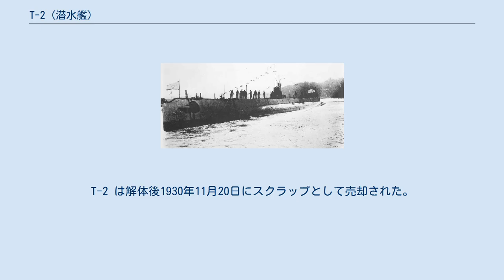T-2 (潜水艦)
AA-1級潜水艦
T-2 (USS T-1, SS-60/SF-2) は、アメリカ海軍の潜水艦。
AA-1級潜水艦の2番艦。
当初の艦名はAA-2 (USS AA-2) であった。
 AA-2は1917年5月31日にマサチューセッツ州クインシーのフォアリバー造船所で起工した。
1919年9月6日にマドレーン・エヴェレットによって命名、進水、1920年7月17日に SF-2 （艦隊潜水艦）に艦種変更、1920年9月22日に T-2 と改名され、1922年1月7日にボストン海軍工廠で艦長クラーク・ウィザーズ大尉の指揮下就役した。
 T-2 は3隻のT級潜水艦の中で最後に就役し、その就役期間は18ヶ月間のみであった。
T-2 の唯一の任務は、水上艦隊のための長距離偵察哨戒であった。
姉妹艦同様に第15潜水戦隊に配属された T-2 は大西洋艦隊と共に乗組員の訓練および艦隊演習に従事する。
1922年の秋までにT級潜水艦の設計上の不具合は明確となり、その結果 T-2 は1923年7月16日にバージニア州ハンプトン・ローズの潜水艦基地で退役、予備役として保管される。
その後ペンシルベニア州フィラデルフィアに移動され7年間を過ごした後、1930年9月19日に除籍された。
T-2 は解体後1930年11月20日にスクラップとして売却された。